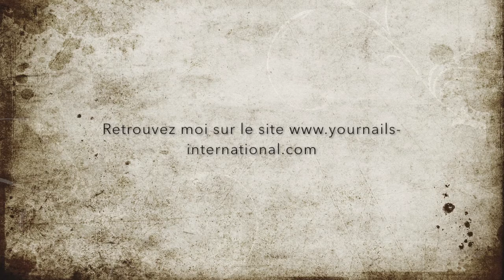PRESENTATION | NAIL ART | FORMATIONS A DISTANCE | BOUTIQUE GEL UV ET LED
Dans cette courte video je me présente et je vous raconte mon parcours et les dernières nouveautés du site.